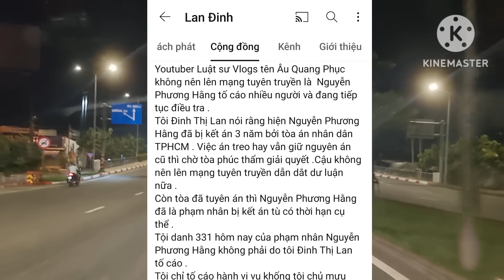Tòa, Luật Sư Chị Hằng Thông Tin...Nhiều Em Lên Dĩa. Đinh Lang Lạ Lắm kk